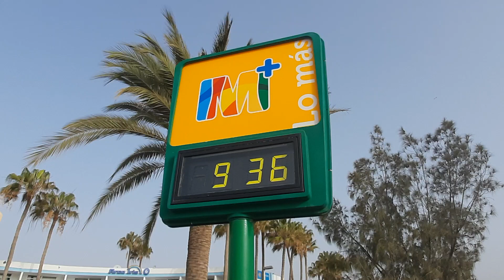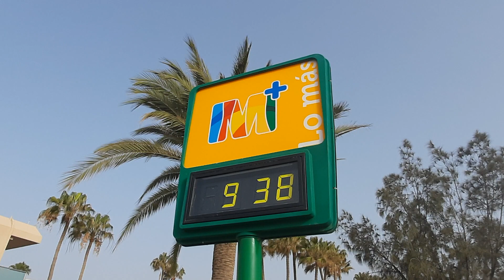🔴🌡️LIVE Playa del Ingles Gran Canaria 14.02.23 Weather Today Wetter Heute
Live from Playa del Ingles Maspalomas Canary Islands Spain Today